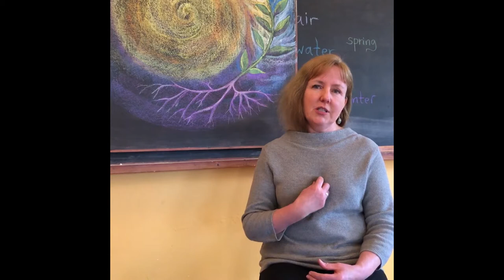Kildare Steiner Secondary School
Angie speaks about Steiner's Secondary School approach and benefits to teenagers in our ever changing times.